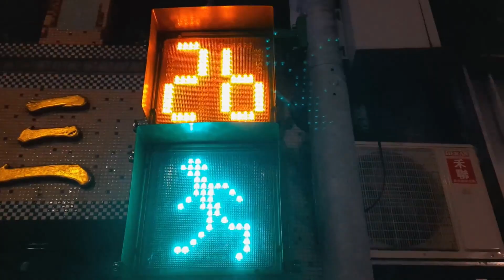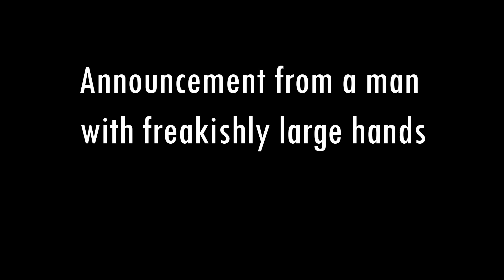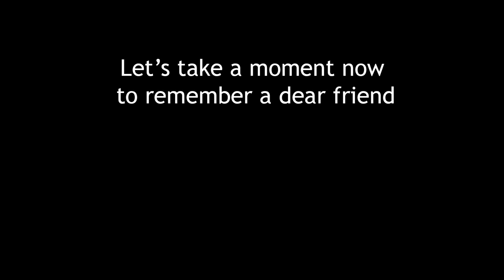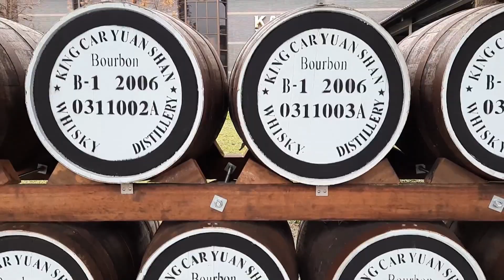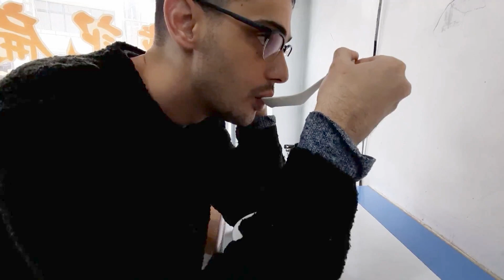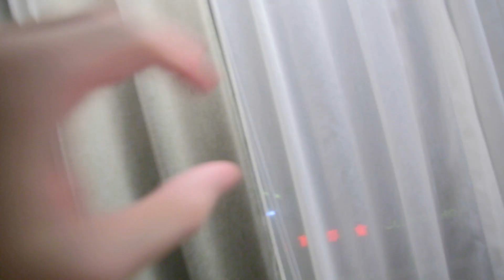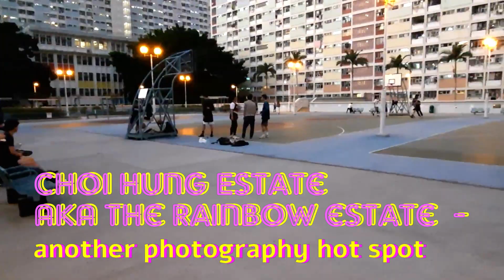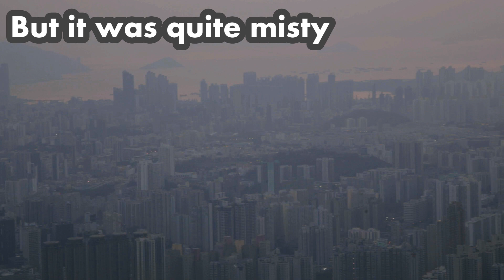Taiwan & Hong Kong - 2020 Travel Vlog | GoOn Berlin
In this video I take you with me to a wild and unique journey in Taiwan and Hong Kong during the time of the COVID-19 coronavirus outbreak.
I had a very unique and beautiful vacation and decided to make a video with all the details and places i visited so you could plan your trip to Taiwan and Hong Kong based on my experience.